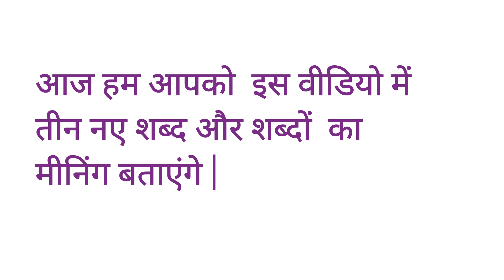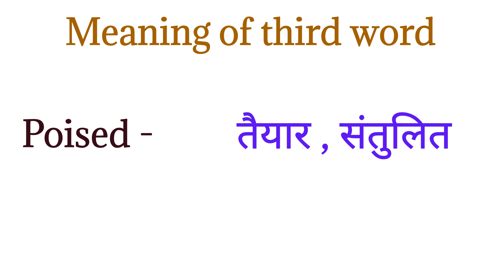Improve your vocabulary or know the meaning I रोज बोले जाने वाले शब्द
Dosto aaj ki VIDEO m ham aapko three new word ka Meaning batayenge.
Kya aap jante h Inka Meaning ?